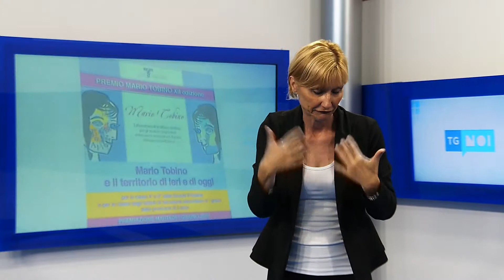Tg Noi Lis 07/06/18